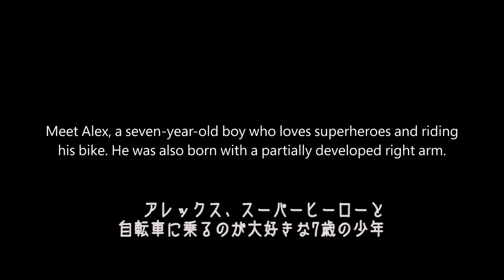【会話翻訳】ロバート・ダウニーJr.、腕のない少年にアイアンマン風の義手をプレゼント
つい先日話題になった#CollectiveProjectにトニー・スタークとして参加したロバート・ダウニーJrと、プレゼントを受け取ったアレックスの会話を意訳しました。
この企画は、約4百万円もする義手を、3Dプリントで制作する事で数万円単位まで費用を抑え、MicrosoftのCollectiveProjectが協力することで世界中の子供にたった3万5千円で贈呈出来るようになったLimbitless Solutionsとマーベルが協力することで実現しました。

CollectiveProjectについてはこちらから。

途中、ロバート・ダウニーJrの一人称が変わりますが、これは「私」と「僕」を使い分けるトニー・スタークの設定を取り入れてみました。